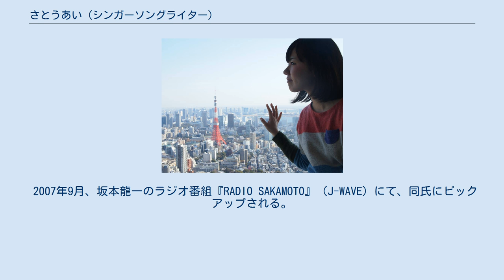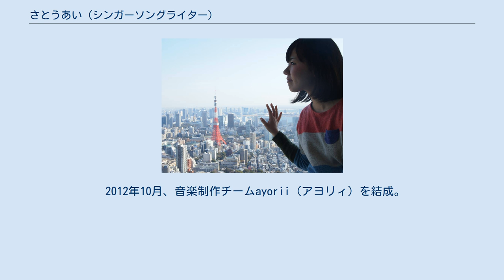さとうあい (シンガーソングライター)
さとう あいは、日本の女性シンガーソングライター。
埼玉県出身、血液型B型。
 幼少からエレクトーンを始める。
 学生時代にクラリネット、トロンボーンをそれぞれ3年間習得。
 同時期、ヤマハ目黒センターエレクトーンポピュラーコースに在籍し、ヤマハが主催する様々なコンクールに出場。
 高校卒業後、作詞、作曲を始め、2006年からあおい名義でシンガーソングライターとしての活動を開始。
 自主製作CDを2枚発表した後、サウンドプロデューサーの荒木類と共に制作したアルバム『Warp』にてインディーズレーベルよりCDデビュー。
 2007年9月、坂本龍一のラジオ番組『RADIO SAKAMOTO』（J-WAVE）にて、同氏にピックアップされる。
 リリースに伴い、Tea for two Records恵比寿店、また東京都、神奈川県を中心としたタリーズコーヒーにてインストアイベントを行った。
 ニッポン放送『Suono Dolce』、三菱電線工業コンサートに出演。
 2011年本名であるさとうあいへ改名。
 さとうあいとして初のミニアルバム『からっぽのせかい』をインディーズレーベルNautilus Recordsよりリリース。
 2012年10月、音楽制作チームayorii（アヨリィ）を結成。
 同年12月24日、ayorii名義でクリスマス限定シングル「Singer Song Winter」をリリースし、反響を呼ぶ。
 ミニアルバム からっぽのせかい（2011年11月11日） マキシシングル 街角アンブレラ（2007年5月13日） DVD aoing（2009年12月20日） インディーズのへそ003（2010年8月6日） アルバム Warp（2009年11月6日） ミニアルバム mirage blue（2006年10月16日） マキシシングル Singer Song Winter（2012年12月24日）